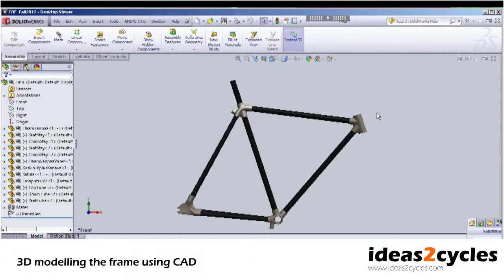Using 3D printing to cast custom lugs for a bicycle frame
This video is a brief description of how we designed and fabricated a custom carbon bicycle frame using rapid manufacturing methods.

The project is called "The Fixer" and more details can be found